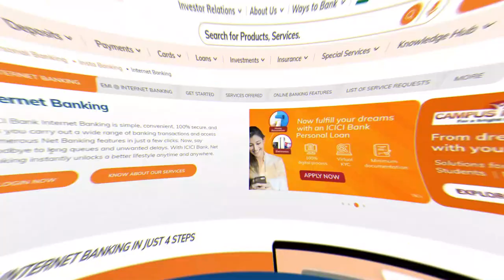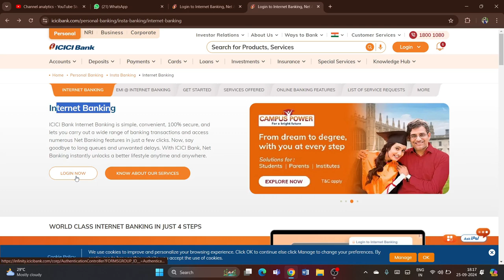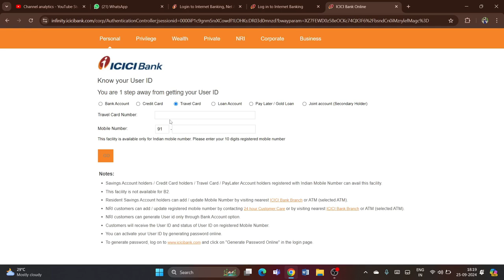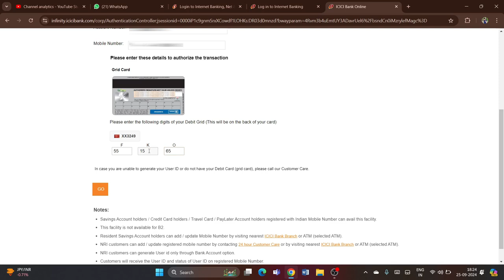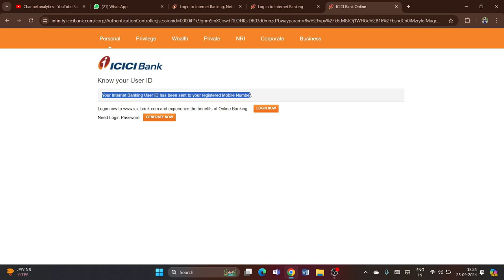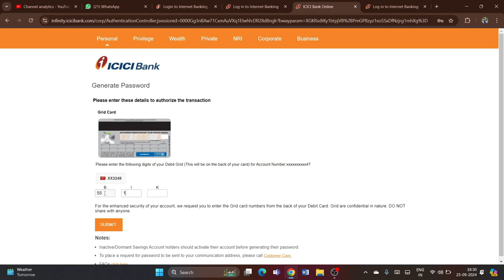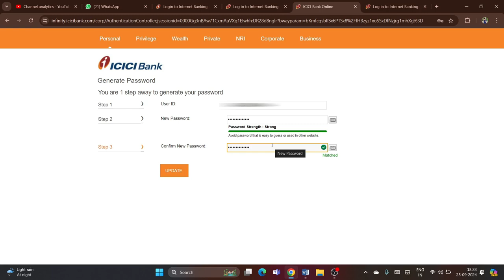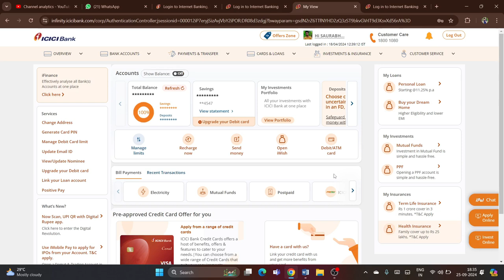ICICI Bank Ka User Id Password Kaise Pata Kare | ICICI Net Banking Password Forget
Video Topic : -
icici net banking password forget
icici bank user id password forget
icici bank ka user id password kaise pata kare
icici bank user id kaise pata kare
icici net banking password reset
how to get icici bank user id and password
icici bank user id password kaise pata kare
icici net banking ka user id password kaise pata kare
icici bank internet banking password generation
icici bank net banking password generate
icici net banking user id and password forgot
icici bank ka user id kaise pata karen
icici net banking password forget kaise kare
how to create icici bank net banking user id password
how to get user id password in icici bank
icici internet banking password bhul gaye to kya kare
how to reset password in icici net banking
icici forgot username and password

Saurabh Raja
From - Banka Bihar(India)